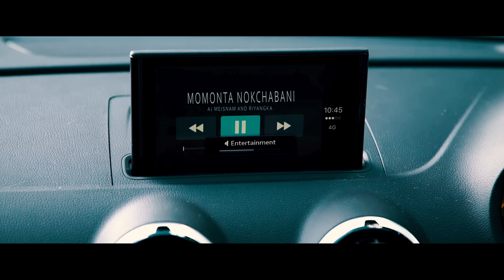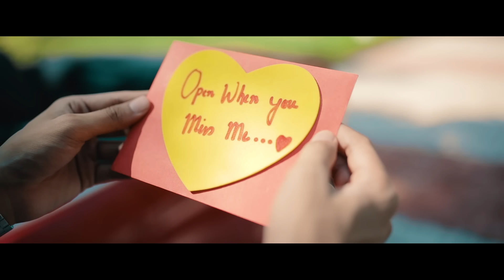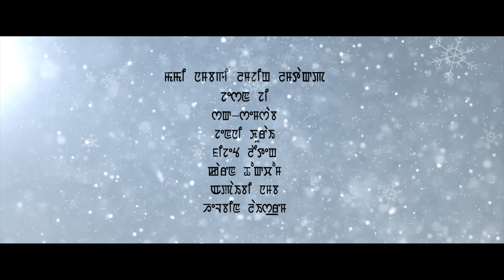Momonta Nokchabani || RK Sushant & Bala || AJ & Riyangka || Official Music Video Release 2019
Jaya Jaya Radhe Films

Ronika Khoinaijam Presents

" Momonta Nokchabani"

Cast : RK Sushant & Bala Hijam

Singer : AJ Maisnam & Riyangka

Lyrics : Sangeeta Nong

Cinematography : Jeson G

Make Up : Jenny Khurai

Costume : Karan Thokchom

Drone : Helbin Laishram

Editor : Jeson G

Producer : Ronika Khoinaijam

Directed By : Jeson G

Special Thanks :

Ronikon (Sana)

Manginei

RK Alina

ANTI-PIRACY NOTICE :

This Content is copyright to MAMI TAIBANG. Any unauthorized upload,reproduction,redistribution of this content is strictly prohibited.